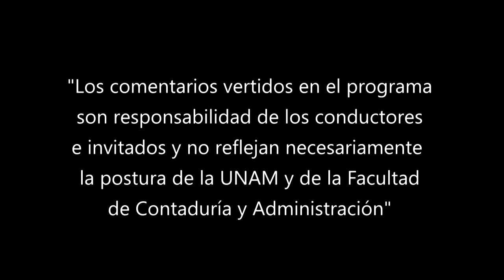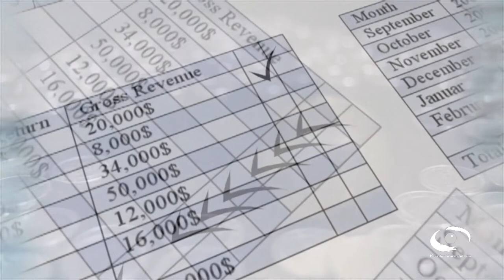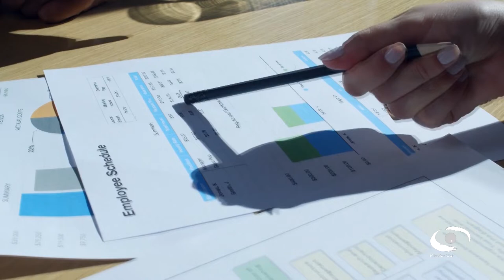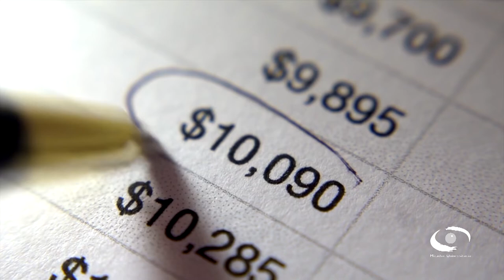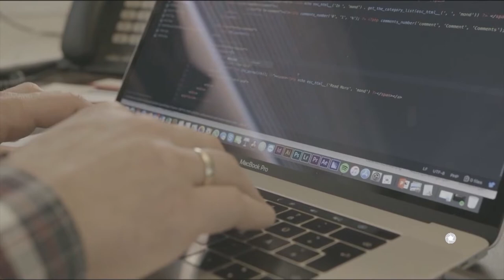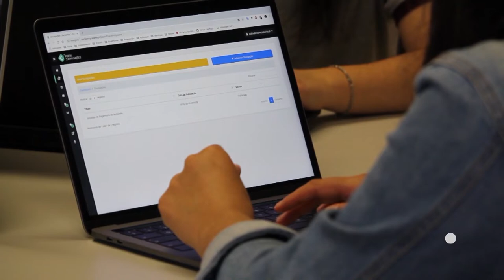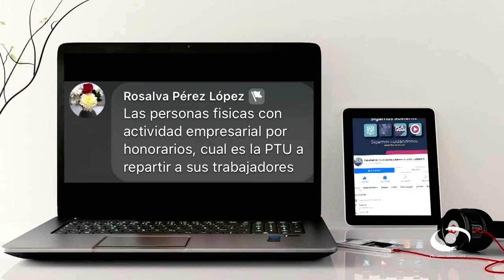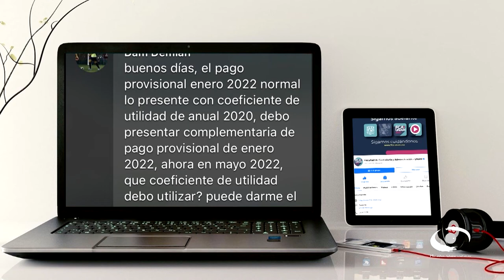Participación de los Trabajadores en las Utilidades | 15 JUN 22 | Consultorio Fiscal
Les presentamos el programa "Participación de los Trabajadores en las Utilidades" de la serie: "Consultorio Fiscal" en coproducción con la Facultad de Contaduría y Administración transmitido en 2022

El reparto de utilidades o PTU obliga a las empresas a otorgar este pago a sus trabajadores, ya que es un derecho que se encuentra estipulado en el artículo 123 de la Constitución Política de los Estados Unidos Mexicanos y la Ley Federal del Trabajo. Se debe repartir por igual entre todos los trabajadores, sin importar el monto de los salarios, considerando únicamente el total de días trabajados por cada empleado durante el año.

Aunque también, existen situaciones que eximen a un patrón de pagar la PTU como los casos de empresas de nueva creación, durante el primer año de funcionamiento, que las empresas nuevas en la industria extractiva, durante el periodo de exploración. Las instituciones de asistencia privada que no tengan fines de lucro. Qué el IMSS y las instituciones públicas descentralizadas, con fines culturales, asistenciales o de beneficencia o las empresas cuyo ingreso anual declarado al ISR no sea superior a 300,000 pesos

Transmisión: 15 de Junio 2022 por Canal 22.1 | 12 de Septiembre 2022 por TVUNAM

Conducción: C.P.C. Salvador Rotter Aubanel
Invitados: L.C.C. Miguel Ángel Hernández Yescas
Coordinación académica: Dr. José Ricardo Méndez Cruz
Productora de Fiscal.con:  Miriam Alejandra Jiménez García
Diseño gráfico:  L.C.C. Eduardo Peña Hernández
Audio y musicalización: Netzahualcoyotl Jara Vega
Realización: Nancy Audelo Mendoza
Idioma: Español
País: México